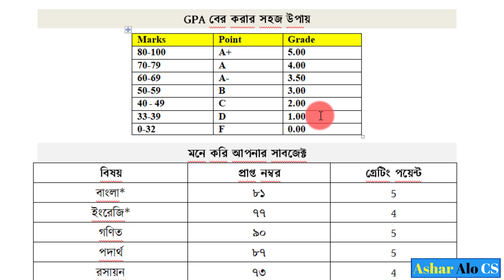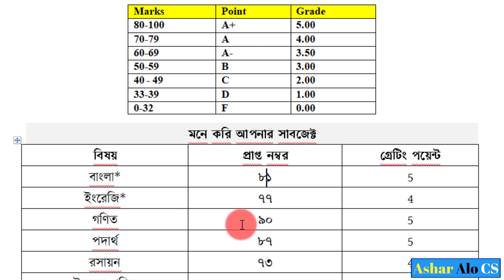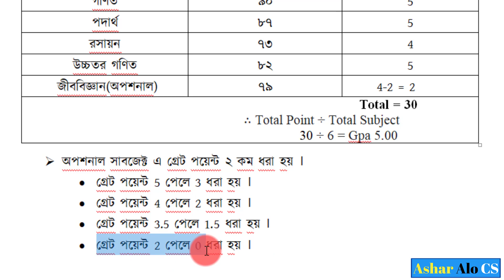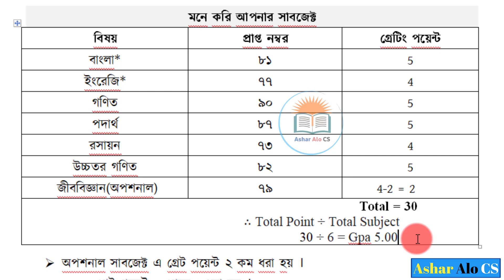জিপিএ বের করার সহজ পদ্ধতি || How To Calculate GPA In Bangladesh || কিভাবে GPA বের করতে হয়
How to find GPA? How much to get a plus in any subject? Bangladesh GPA Grating System and rules for calculating PSC JSC SSC HSC GPA Bangladesh Academic Curriculum. Solution is in the video.

কিভাবে জিপিএ বের করতে হয় ? কোন কোন বিষয়ে কত পেলে এ প্লাস ? বাংলাদেশ জিপিএ গ্রেটিং সিস্টেম ও পিএসসি জেএসসি এসএসসি এইচএসসি জিপিএ বের করার নিয়ম বাংলাদেশ একাডেমিক কারিকুলাম । সমাধান ভিডিওতে।

Thanks.